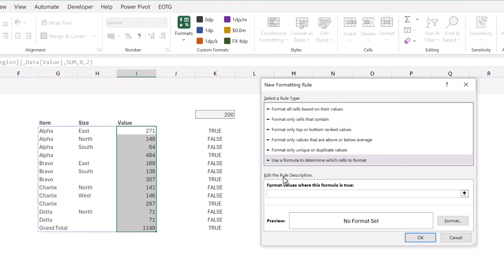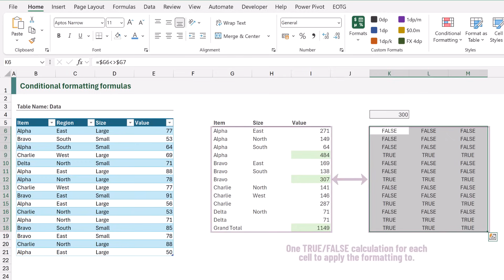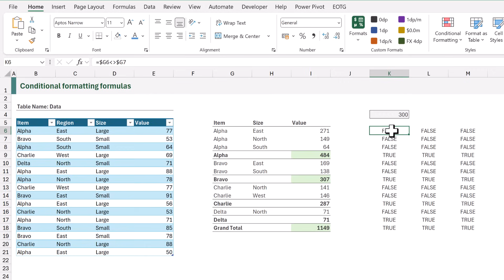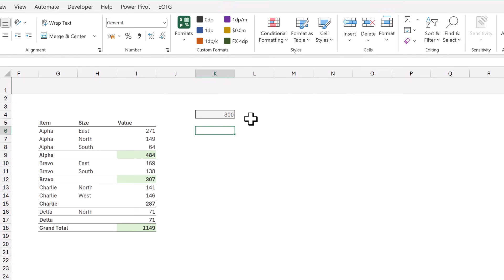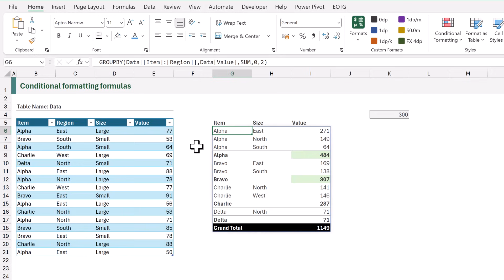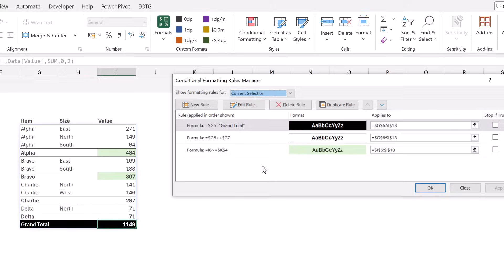Excel Conditional Formatting Formulas - Format Like a Pro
★ Get the example file ★
File Reference for this video: 0248 Conditional formatting formulas.zip

In this video, we dive deep into Conditional Formatting Formulas in Excel, revealing how you can dynamically highlight data based on specific conditions.

Whether you want to format an entire row based on a single cell’s value, compare data across columns, or create visually engaging dashboards, this tutorial will show you exactly how to do it step by step.

No more manual highlighting—let Excel do the work for you!

By mastering these techniques, you'll save time, reduce errors, and make your spreadsheets more insightful.

If you're ready, let's get started.

0:00 Introduction
0:21 Conditional formatting formulas
3:37 Formatting a row
5:55 Avoid interim calculation
6:58 Potential issues
8:27 Wrap-up